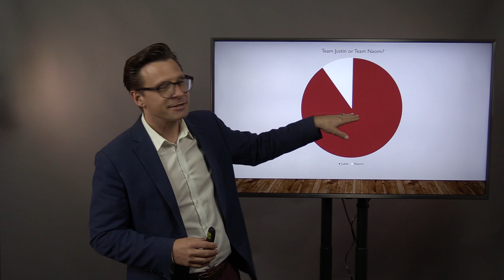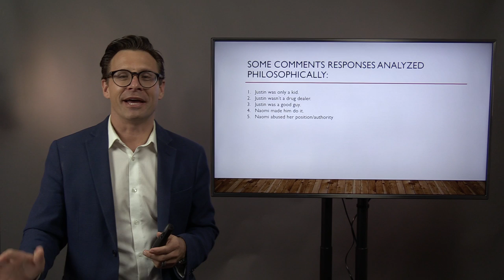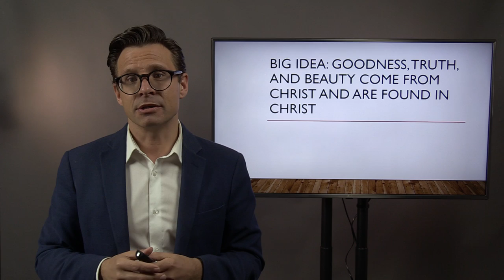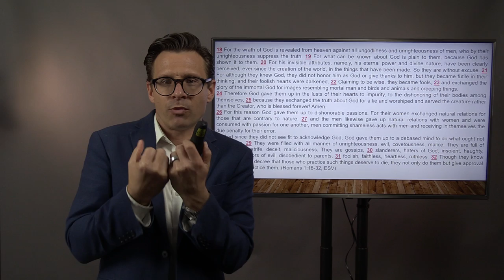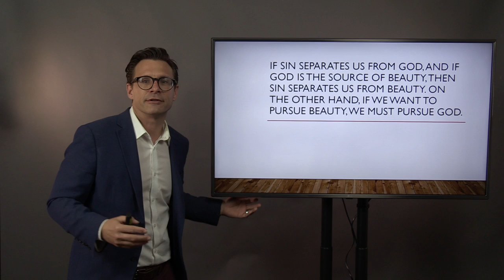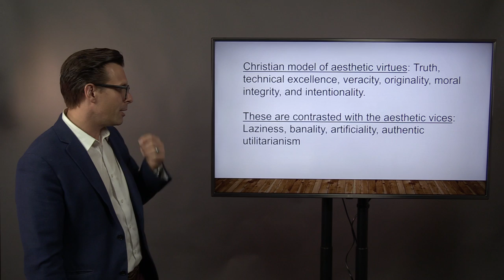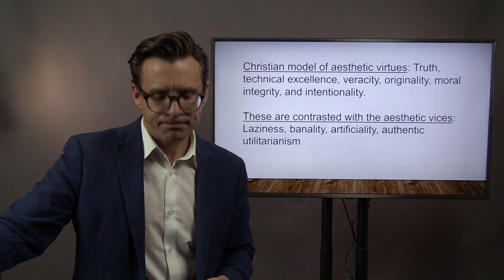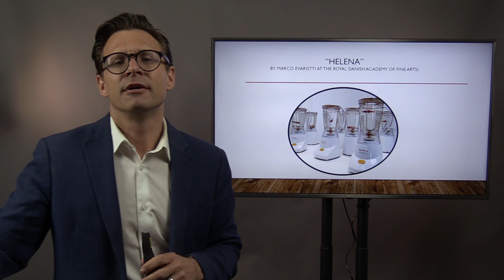Lecture Part One